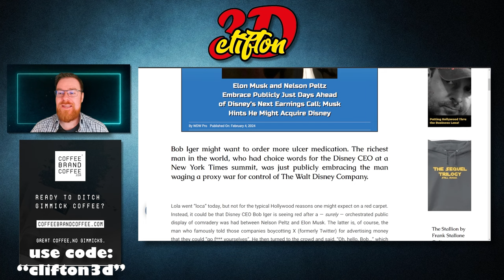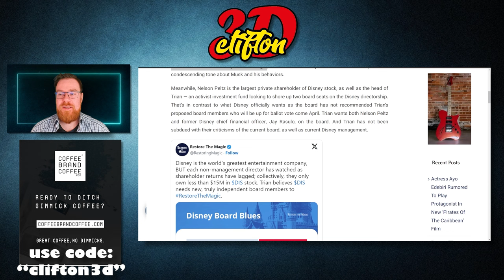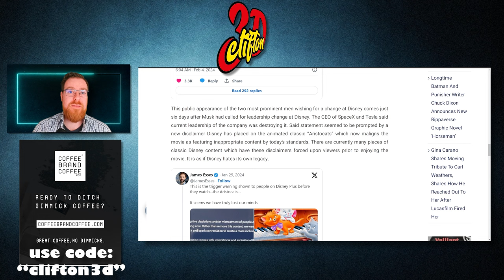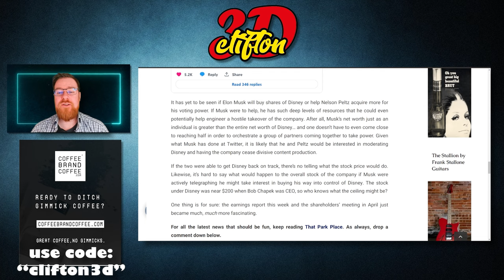Could Elon Team Up with Peltz?! BAD NEWS FOR DISNEY - Good News for Fans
Could we see Elon Musk out right buying Disney, or would he team up with others to basically save the Walt Disney Company from the evil clutches of BOB. Oh... Hello Bob! Your thoughts?